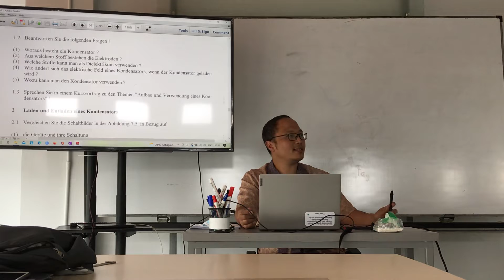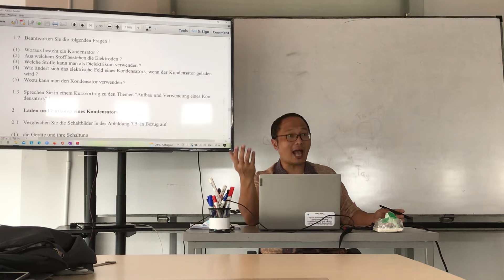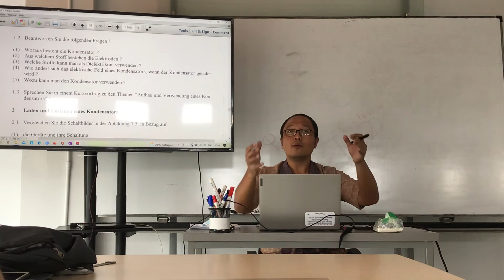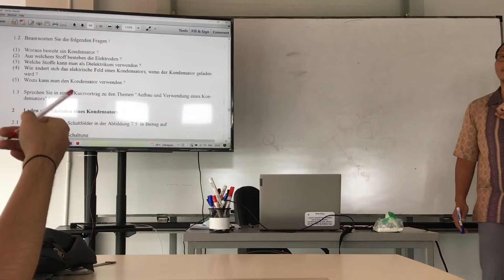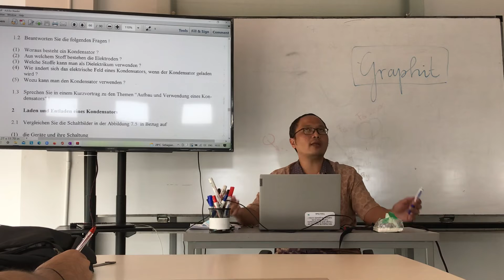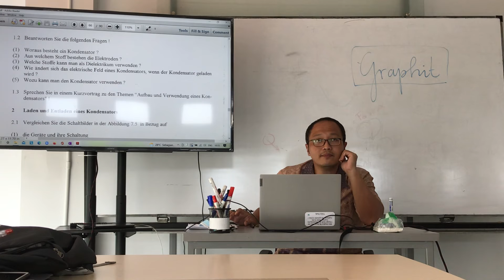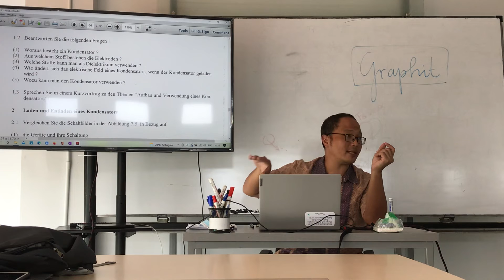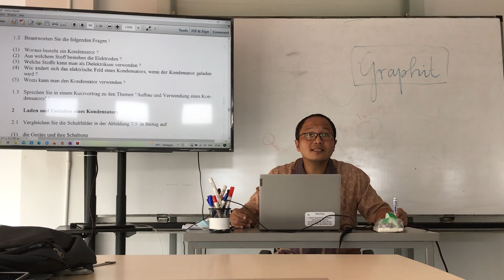Kondensator Theorieaufgaben 1.2